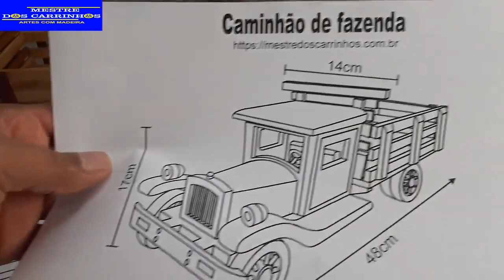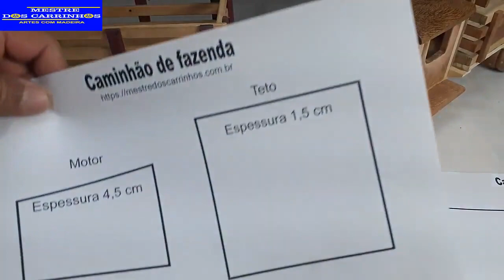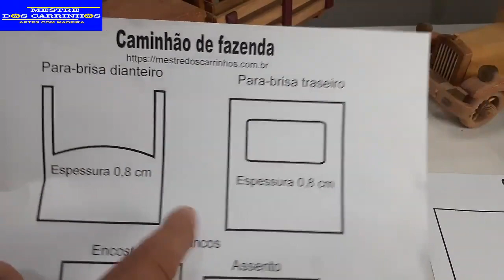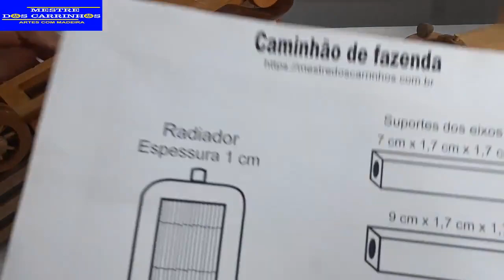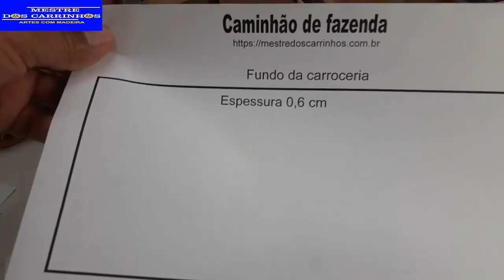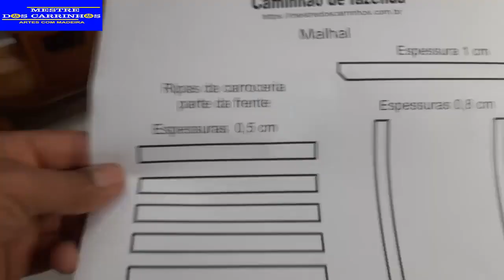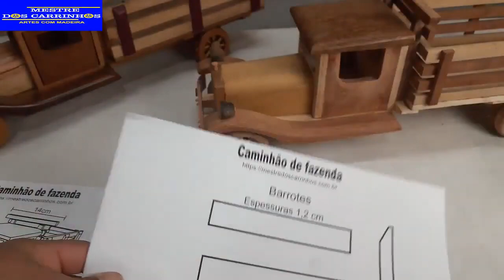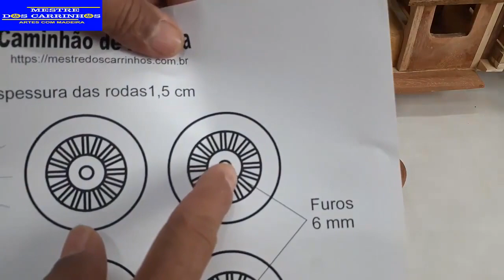Aula 01 - Como ler o projeto do Caminhão Fazenda | Desafio Mestre Fazendeiro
Seja Bem vindo à família Mestre dos Carrinhos!

Quer aprender a construir incríveis carrinhos como esses, utilizando ferramentas simples no quintal da sua casa? Conheça o melhor projeto custo-benefício para começar